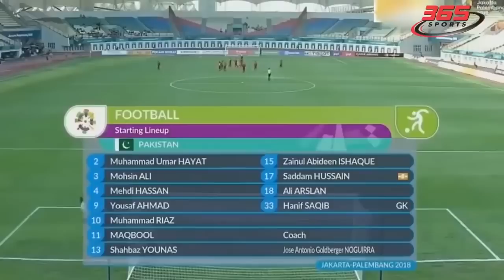🟣VIỆT NAM - PAKISTAN | KHI VIỆT NAM KHIÊU CHIẾN ĐỘI BÓNG KHỦNG